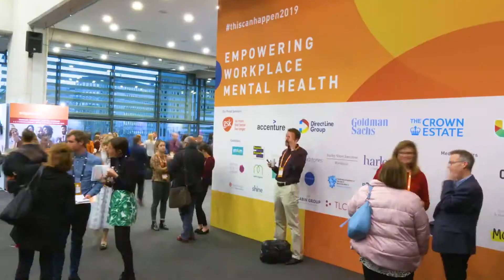This Can Happen 2020 - 23-25 November, Online.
We are delighted to announce a new partnership with Community Business, a leader in advancing responsible and inclusive business practices in Asia, bringing our established event to a new audience and enabling your colleagues across Asia to join us this November.